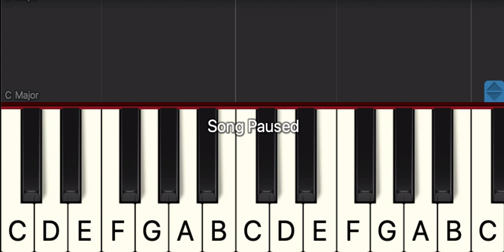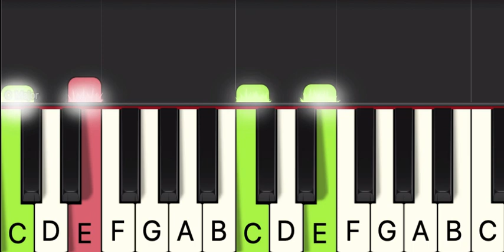Space Keys #1 by Don Hicks 2023